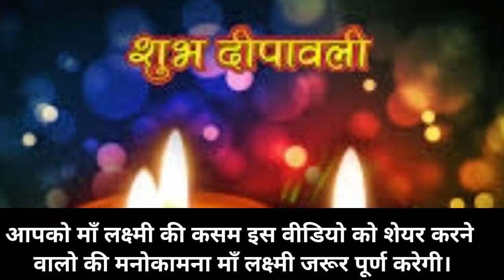Best Diwali Wishes 2019 || Deepawali Shayari || दीपावली शायरी || New Dipawli Shayari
दोस्तो आपको तथा आपके पूरे परिवार को हमारे चैनल की तरफ से दीवाली की हार्दिक शुभकामनाये।
धन्यवाद.

Deepawali shayarai 2019,
 Best wishes of diwali,
Depawali sher in hindi,
Deepawali shayari in hindi,
Depawali wishes in hindi,
Hindi me deepawali kaise manaye, Depawali kyo manate hai,
Dwali k fayde Deepawali manaane k labh, Deepawali 2019,